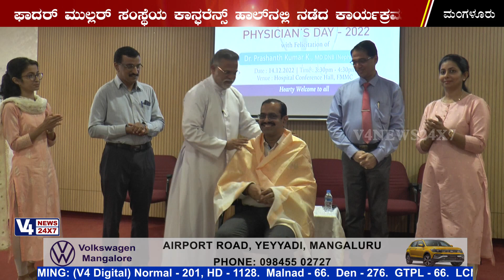FATHER MULLER MEDICAL COLLEGE || PHYSICIAN DAY -2022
For More News & Updates Keep Watching V4news 24x7 Or You May Log into v4news.com&